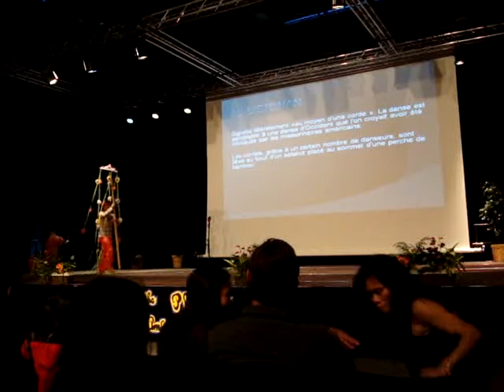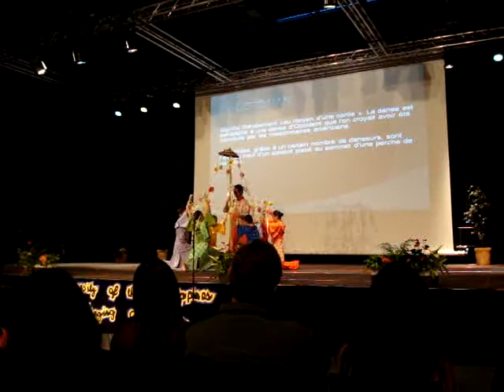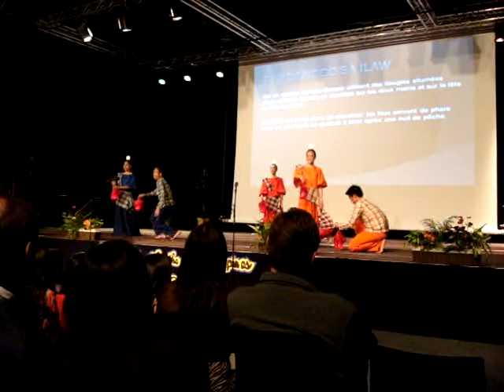The U.P. Singing Ambassadors in Luxembourg